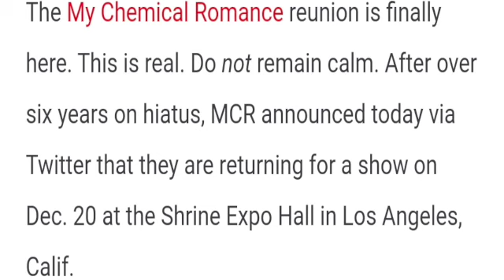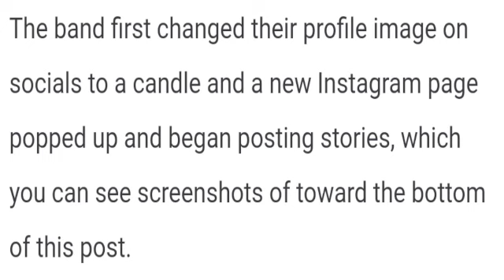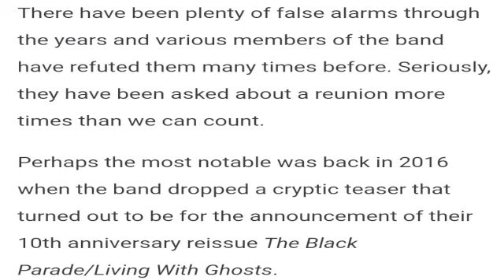My Chemical Romance Is Back!!!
OH MY GOD...THEY LIED TO US, AND I LOVE IT!!!